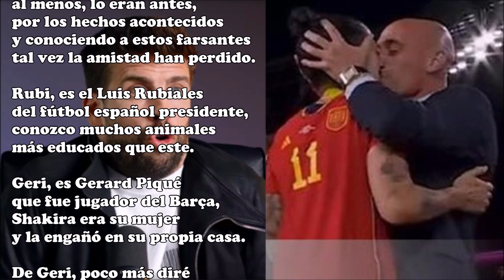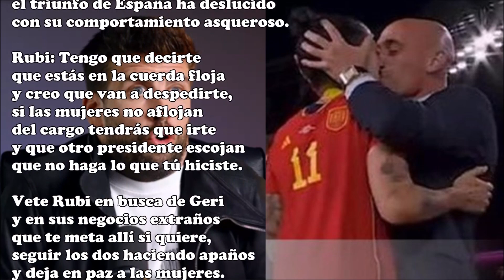Rubi y Geri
Rubi y Geri, son amigos
al menos, lo eran antes,
por los hechos acontecidos
y conociendo a estos farsantes
tal vez la amistad han perdido.

Rubi, es el Luis Rubiales
del fútbol español presidente,
conozco muchos animales
más educados que este.

Geri, es Gerard Piqué
que fue jugador del Barça,
Shakira era su mujer
y la engañó en su propia casa.

De Geri, poco más diré
que ya Shakira se encargó
de contar quien es Piqué
en canciones que le dedicó
y que todas las escuché.

Rubi y Geri, que así se llamaban
cuando hablaban en privado,
juntos, negocios realizaban
y nunca nos hemos enterado
la comisión que se llevaban.

Rubi, es un tipo muy vulgar
un hombre sin educación,
que se ha dedicado a empañar
el triunfo de nuestra selección.

Rubi, en el palco dio la nota
tocándose los genitales,
mientras rodaba la pelota
en la final de los mundiales.

Después, ni corto ni perezoso
cuando España había vencido
beso en la boca a Jenni Hermoso
y no fue un beso consentido.
Este tipejo tan poco respetuoso
el triunfo de España ha deslucido
con su comportamiento asqueroso.

Rubi: Tengo que decirte
que estás en la cuerda floja
y creo que van a despedirte,
si las mujeres no aflojan
del cargo tendrás que irte
y que otro presidente escojan
que no haga lo que tú hiciste.

Vete Rubi en busca de Geri
y en sus negocios extraños
que te meta allí si quiere,
seguir los dos haciendo apaños
y deja en paz a las mujeres.